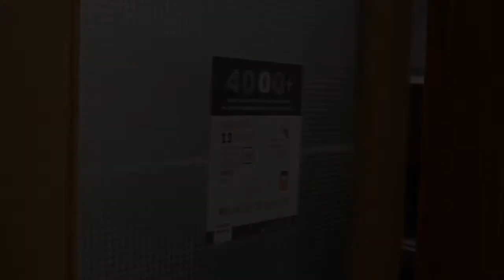Central Campus 99